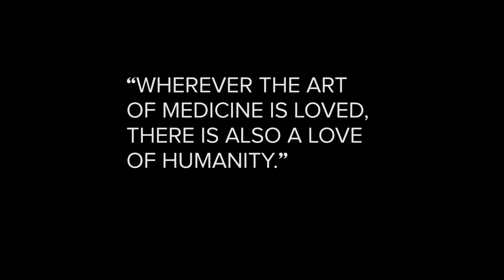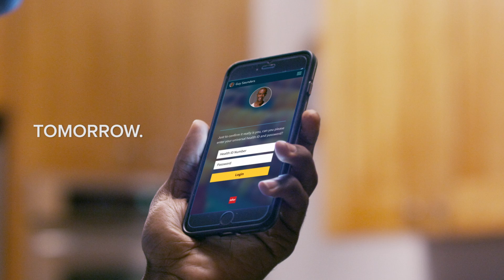We are healthcare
Before we worked on healthcare, we worked in healthcare. See how Infor Healthcare’s complete and connected systems, designed specifically for healthcare, help you keep patients healthy and costs affordable—without losing the human touch.